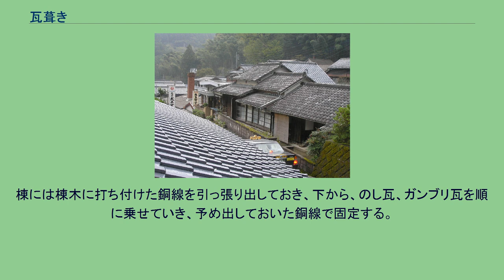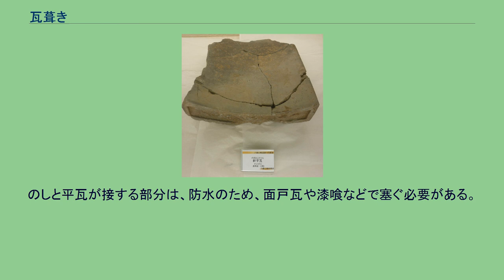瓦葺き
瓦葺きの町並み（佐賀県伊万里市 鍋島焼の里） 八幡山城の出土瓦 瓦葺き（かわらぶき）は、陶器製（粘土瓦）や石（石瓦）、セメント（セメント瓦）、金属製（銅瓦など）のものを用いた、全世界で行われている瓦を用いた屋根仕上げ。
建材である瓦で屋根を葺いたもの。
2020年「伝統建築工匠の技：木造建造物を受け継ぐための伝統技術」がユネスコ無形文化遺産に登録され、この中に「屋根瓦葺（本瓦葺）」が含まれている。
飛鳥時代に中国・朝鮮半島より、寺院建築の技術とともに日本列島に伝来した。
陶器製の本瓦（平・丸瓦を組み合わせるもの）を用いた本瓦葺が主流であった。
檜皮葺・茅葺屋根などに比べ耐水性・耐火性に優れるため、梅雨があり台風の多い日本に適していた。
現存する最古の木造建築である法隆寺も瓦葺きである。
一方でより古い建築様式を残している檜皮葺の伊勢神宮の場合は、20年に一度、建築物を作り直している。
とはいえ、建築物の耐久性については、屋根よりもむしろ、柱の立て方（礎石を用いるか、掘立柱か）による所が大きい（屋根は葺き替えできるが、柱の腐食は建物自体を立て替えるしかない）。
また、瓦の重量を支えるための建物の構造も要求される。
地震の多い日本では、その意味において導入が困難であった。
実際に東大寺大仏殿のように、瓦の重量が建物の負担となり、近現代に改修された例もある。
よって日本の建築技術の導入としては、礎石を用いる建築法が優先され、瓦葺きの普及は遅々としたものであった。
天皇や貴族の邸宅も、後世まで檜皮葺が中心であった。
戦国時代後期より城に用いられはじめ、安土桃山時代以降に大名屋敷など武士の邸宅に徐々に普及しはじめる。
また防火を重要視する土蔵に使われはじめた。
民家に導入されたのは江戸時代中期以降であるが、江戸時代後期になると倹約令の対象とされた。
寺社や仏閣、城郭の屋根に使用するのが本瓦葺き工法である。
丸瓦と平瓦を使いながら葺く。
平瓦だけでは、長年で継ぎ目から雨が入るので、継ぎ目の上から丸瓦を被せる。
一般的な家屋の瓦よりもかなり大きい。
土葺き工法という練った土を基礎となる野地板の上におき、それを土台に瓦の角度や瓦同士の隙間を調整しつつ葺く技法で葺く。
一般の住宅などでは、引掛桟瓦が標準的な瓦葺である。
耐久・耐火・耐熱性を持ち、瓦一つ一つが容易に取り外しが可能なため、1枚が割れても取替えが可能で修理がしやすいが、強風や揺れなどに弱い。
植物性の屋根材より重いため、屋根が重くなりやすい。
現在では防災性に優れたガイドライン工法の採用が増加している。
引掛桟瓦は、明治初期に考案されたもので、元となった桟瓦の裏に桟木に引掛けるための突起がつき、瓦がずれるのを防ぐ役割をもつ。
元々の桟瓦は坊主桟などとも呼ばれている。
野地板の上に、アスファルトルーフィングなどの防水材を張り、広小舞の上に瓦座、そこからほぼ等間隔に細い小材（瓦桟）を瓦のサイズに合わせて平行に打ち付け、その上に瓦を葺いていく。
軒や螻羽（けらば）の瓦にはそれぞれ2枚通り以上1枚ごとに銅線か銅釘で野地板に固定する必要がある。
棟には棟木に打ち付けた銅線を引っ張り出しておき、下から、のし瓦、ガンブリ瓦を順に乗せていき、予め出しておいた銅線で固定する。
のしと平瓦が接する部分は、防水のため、面戸瓦や漆喰などで塞ぐ必要がある。
窯変瓦の混ぜ葺き施工風景。
一枚一枚、色彩が異なるので、配色を考えて施工する必要がある